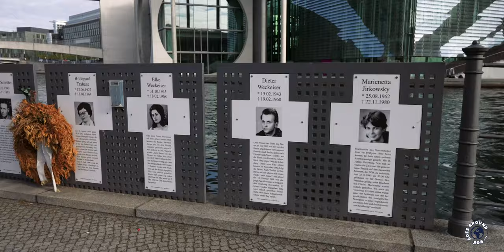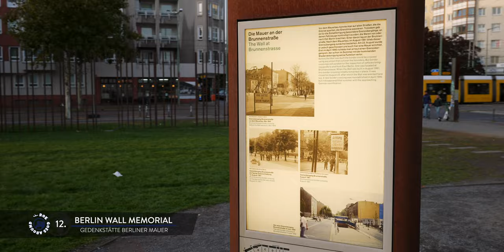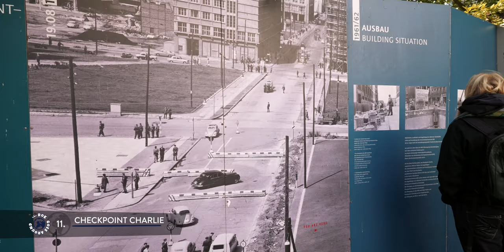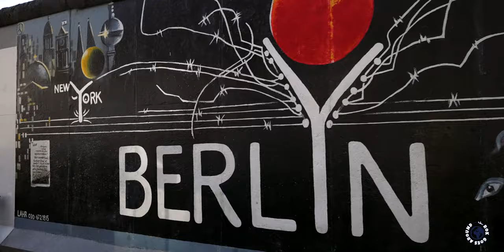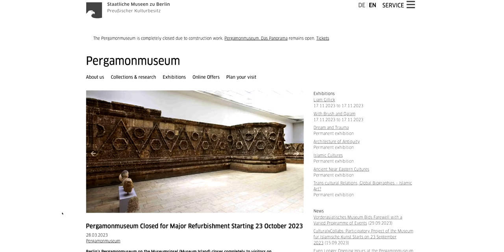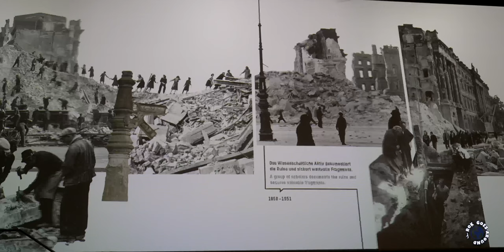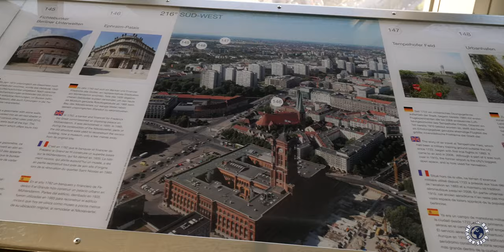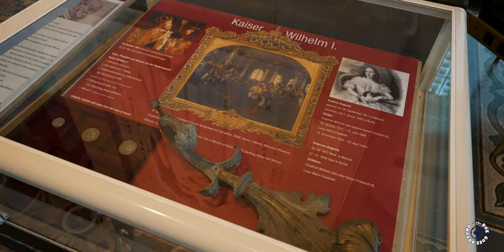Berlin’s Must-See Spots (Insider Tips) - Best Itinerary Revealed! 🇩🇪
Berlin’s Must-See Spots & Insider Tips: Best Itinerary Revealed! 🇩🇪 Top 15 To Do In Berlin.
No place on earth has such unique attractions and stories like Berlin. When the faith of our world was at stake all eyes were on Berlin. Division and reunification of the entire German nation happened right here and it profoundly shaped the city.
Berlin has more bridges than Venice and more canals than Amsterdam! No wonder that boat tours and river cruises are one of the best things to do to get to know Berlin. In October of 1961 one of the most dramatic moments of the cold war happened at Check Point Charlie and the whole world held its breath.
Berlin evolved into one of the most popular tourist destinations in Europe and as a tour guide I am excited to show you All Top Sights in Berlin and tell you their amazing story.

Top Things To Do In Berlin, Germany & Their Story:
00:00 Intro
00:42 River Spree
01:33 Nikolai quarter
03:07 Brandenburg Gate
05:00 Berlin Wall Memorial
06:16 Checkpoint Charlie
07:59 East Side Gallery
09:17 Charlottenburg Palace
11:15 Museum Island
13:08 Berlin Palace
14:26 Berlin Cathedral
15:53 TV Tower
17:13 Alexanderplatz
18:25 Ku'damm
20:01 Reichstag
22:10 Potsdam

My Complete List Of BERLIN - Rok Goes Around List of Experiences & Tickets!

Other USEFUL LINKS:
Offical East Side Gallery Tours:

If you have any questions about Berlin, leave them in the comment section. Also share your thoughts, your ideas and your experience about Berlin.